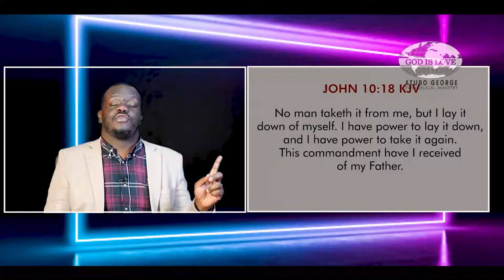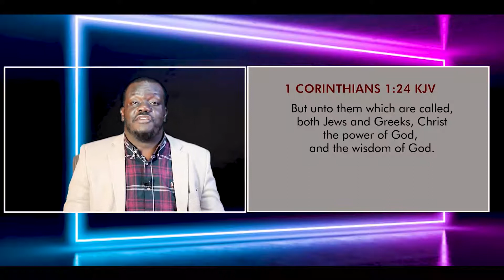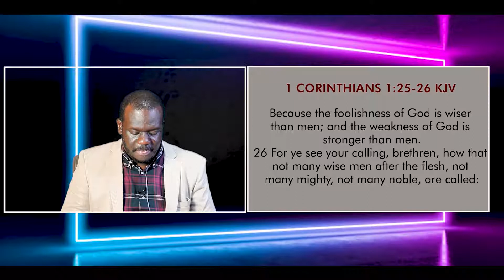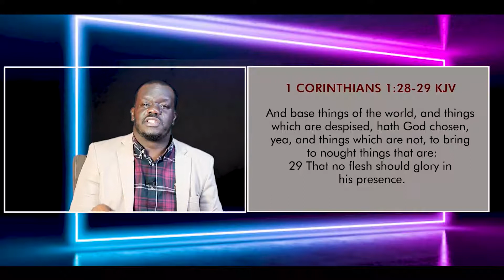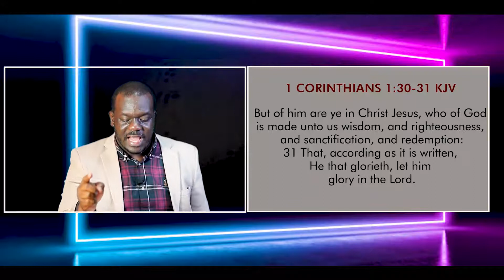Study On The Book Of 1 Corinthians Part 4